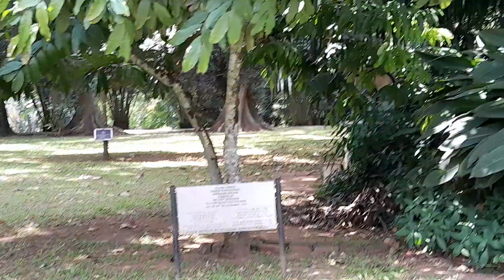පිටරටින් ඇවිත් මෙහේ ඉන්දපු ගස්.